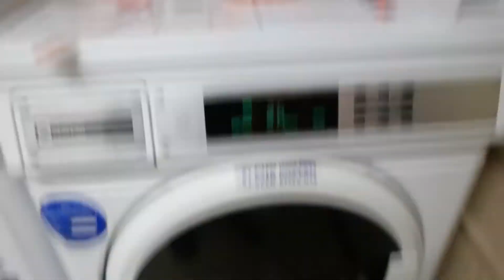USING TIDE PODS for WHAT!?!?!? [Gone Wrong]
Join Matthew and me as we use Tide Pods to ACTUALLY DO LAUNDRY.

Don't eat Tide Pods, Kids.

Tide Pod Challenges, Laundry, Idiots, College, popping a tide pod